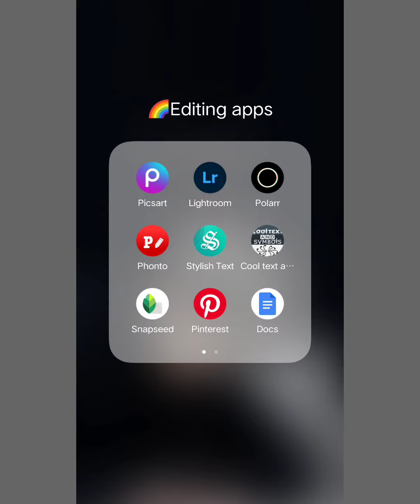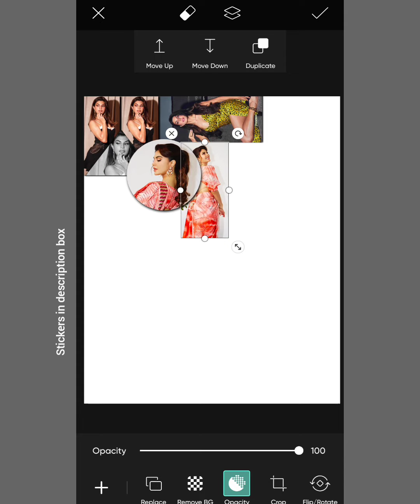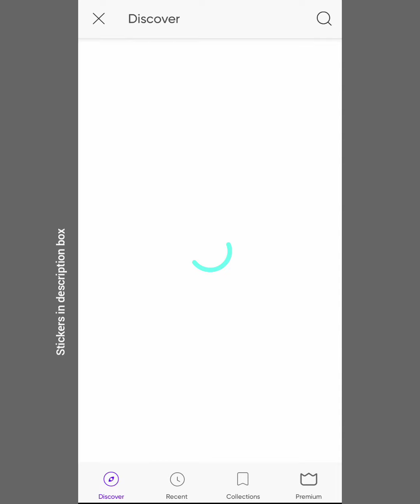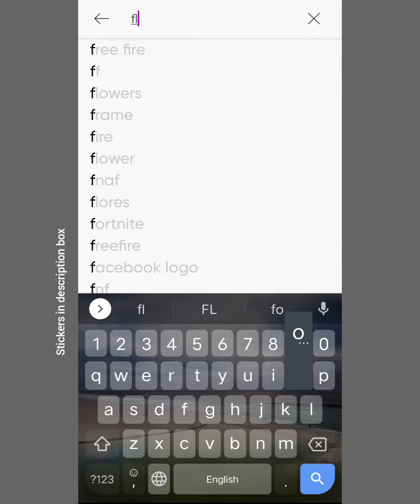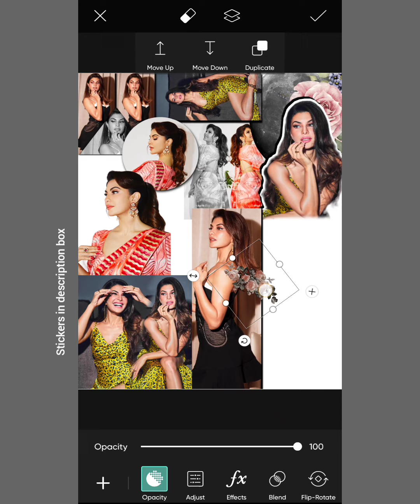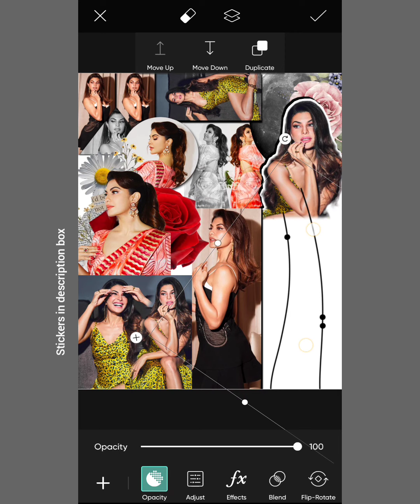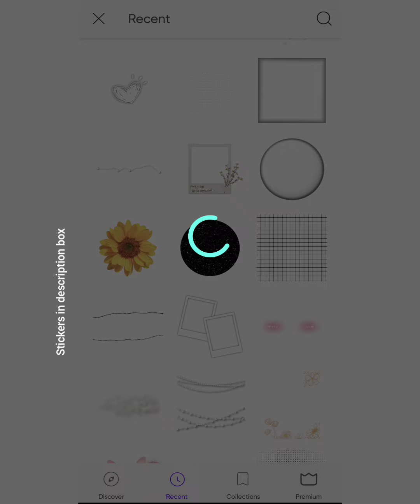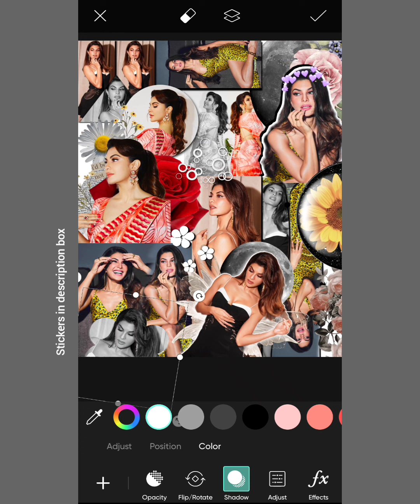𝗨𝗻𝗶𝗾𝘂𝗲 𝗖𝗼𝗺𝗽𝗹𝗲𝘅 𝗘𝗱𝗶𝘁𝗶𝗻𝗴 𝗧𝘂𝘁𝗼𝗿𝗶𝗮𝗹 𝗳𝗼𝗿 𝗳𝗮𝗻𝗽𝗮𝗴𝗲𝘀💜 || 𝗛𝗶𝘁𝗶'𝘀 𝗰𝗿𝗲𝗮𝘁𝗶𝗼𝗻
𝗘𝗱𝗶𝘁𝗶𝗻𝗴 𝗧𝘂𝘁𝗼𝗿𝗶𝗮𝗹 𝗙𝗼𝗿 𝗙𝗮𝗻𝗽𝗮𝗴𝗲𝘀❥ •||🌸 𝘂𝘀𝗶𝗻𝗴 𝗣𝗶𝗰𝘀𝗮𝗿𝘁, 𝗟𝗶𝗴𝗵𝘁𝗿𝗼𝗼𝗺, 𝗽𝗼𝗹𝗮𝗿𝗿 ||•

❥ɪᴛ's ᴍᴇ Hɪᴛɪ ʜᴇʀᴇ, Hᴏᴘᴇ Mʏ ᴀʟʟ ʟᴏᴠᴇʟʏ ᴇᴅɪᴛᴏʀs ᴀʀᴇ ᴅᴏɪɴɢ ɢᴏᴏᴅ ᴀɴᴅ sᴀғᴇ. Sᴏ, ɪɴ ᴛᴏᴅᴀʏ's ᴠɪᴅᴇᴏ I'ᴍ ɢᴏɴɴᴀ sʜᴏᴡ ʏᴏᴜ ʜᴏᴡ ᴛᴏ ᴍᴀᴋᴇ ʙᴇᴀᴜᴛɪғᴜʟ ᴀɴᴅ ᴇᴀsʏ ᴇᴅɪᴛ. sᴏ ʟᴇᴛ's sᴛᴀʀᴛ

❥𝑭𝒐𝒏𝒕𝒔 𝒏𝒂𝒎𝒆 𝒂𝒏𝒅 𝒑𝒐𝒍𝒂𝒓𝒓 𝒄𝒐𝒅𝒆 𝑰 𝒖𝒔𝒆𝒅 𝒊𝒏 𝒕𝒉𝒆 𝒗𝒊𝒅𝒆𝒐 𝒔𝒐, 𝒌𝒊𝒏𝒅𝒍𝒚 𝒄𝒉𝒆𝒄𝒌

❥𝗜𝗳 𝘁𝗵𝗶𝘀 𝘃𝗶𝗱𝗲𝗼 𝗶𝘀 𝗵𝗲𝗹𝗽𝗳𝘂𝗹 𝘁𝗼 𝘆𝗼𝘂 𝘁𝗵𝗲𝗻

( You can download from playstore )
🌸 PicsArt
🌸Polarr
🌸 Lightroom
🌸 Phonto
🌸 Remini
𝗶𝗴𝗻𝗼𝗿𝗲 𝘁𝗵𝗶𝘀 𝘁𝗮𝗴𝗲𝘀

•Picsart editing
•picsart tutorial
•editing tutorial for fanpages
•editing ideas in picsart
•Editing ideas
•Lightroom editing tutorial
•Lightroom editing
•editing
•editing tutorial
•birthday Picsart photo editing
•fanpage editing
•Birthday editing tutorial for fanpages
•Complex edit tutorial picsart
•Complex edit tutorial for fanpages